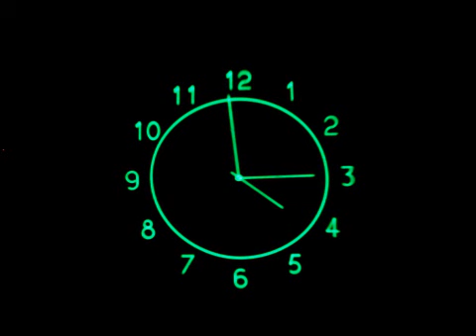Scope Clock 2 Chimes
4 o'clock and quarter past chimes